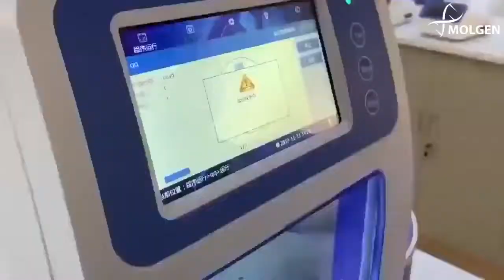PurePrep 96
PurePrep 96 is an automated DNA and RNA purification system, suitable for high throughput workflows with up to 96 samples per run and process samples up to 1ml. The device uses magnetic separation technology for different matrices like blood, cultured cells, bacteria, tissues, cell-free body fluids, and plant samples.